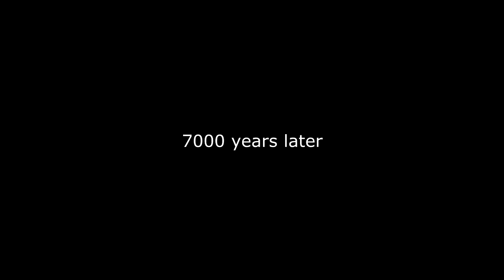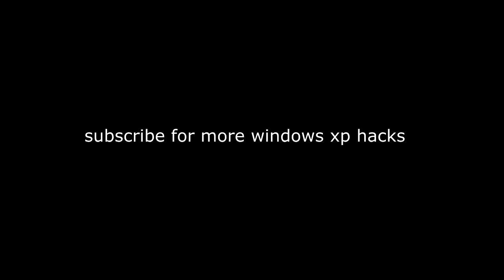Lizard Lick Scoping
It's me Podel with a new video. Sorry for no videos, I was on holiday - this took me like 4 hours to make (new record).

Last scene is probably a bit violent but it's only ketchup